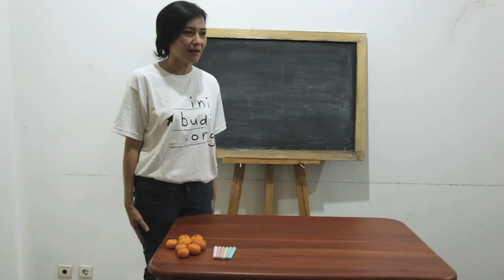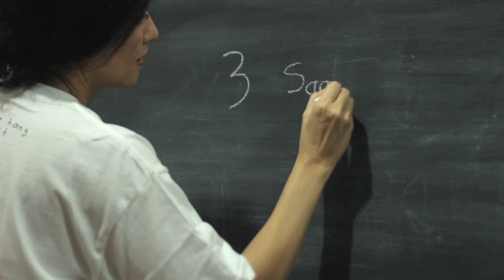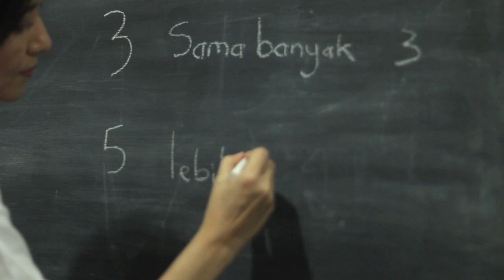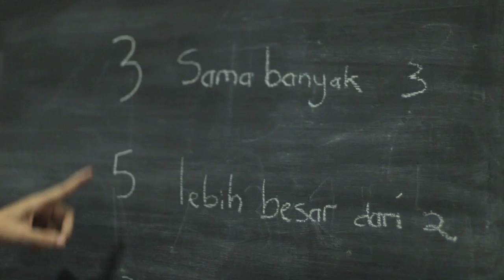SD Matematika - Sama Banyak dan Lebih Sedikit 1-5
Matematika SD: Sama Banyak dan Lebih Sedikit
Seri Video Matematika untuk SD

Mengenal Sama Banyak dan Lebih Sedikit